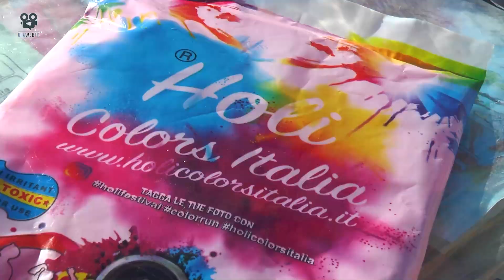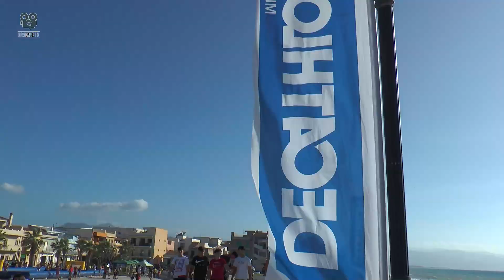Passione, sport, divertimento al 'Calderà Summer Vibes Fest 2023'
Passione, sport, divertimento e una Piazza gremita al 'Calderà Summer Vibes Fest 2023'💯 BarcellonaPG👌
In 120'' il meglio della seconda giornata di eventi, organizzati da Alma Eventi e Team Moving Ideas.
Anteprima dello SPECIALDAY2 dedicato a domenica scorsa, con i migliori momenti e le interviste ai protagonisti della prima giornata, prossimamente sui canali ufficiali OraWebTv📱💻.

CREDITS✅Realizzazione e Post-Produzione: OraWebTv💻📱
Riprese Camere e Drone: Staff OraWebTv
Interviste: Francesco Barca
Editing: OraWebTv🎥🔝